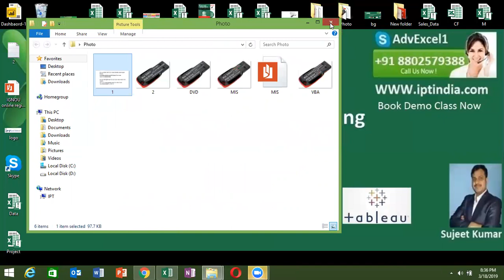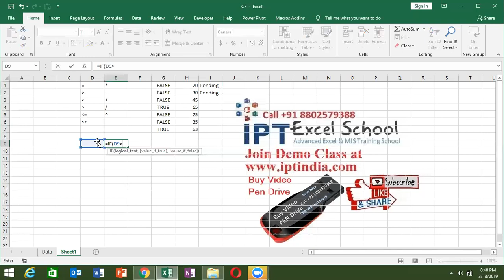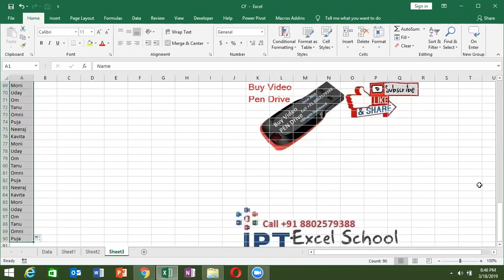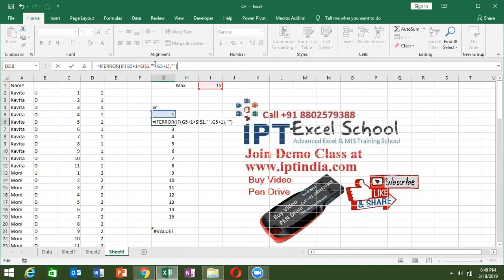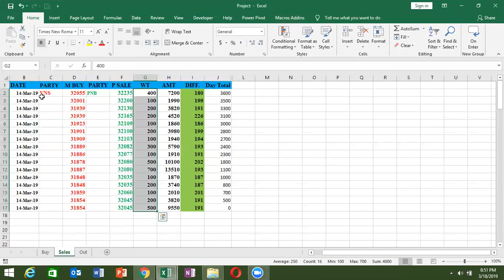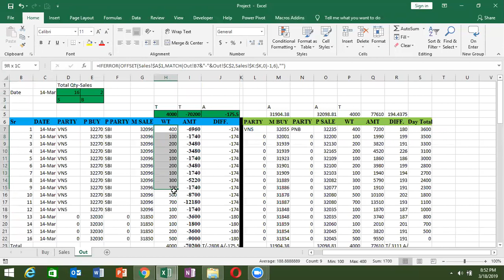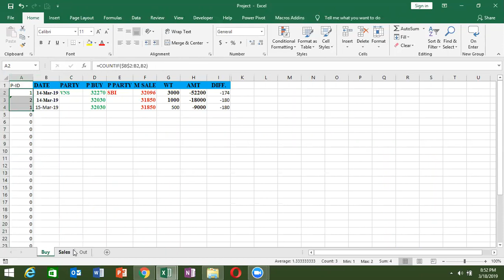If Formulas in Hindi - Advance Excel Course